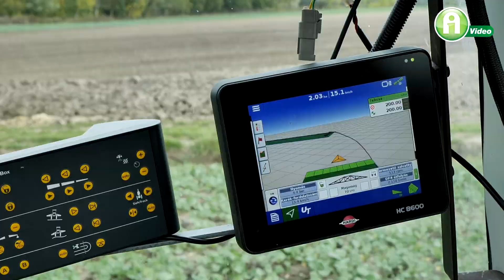HARDI Navigator 3000: „Olyan vele permetezni, mintha közúton haladnék!”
Lébényben két éve dolgozik már egy HARDI Navigator 3000 vontatott szántóföldi permetezőgép. A  gépkezelő elmondja, hogy miért élvezi a DELTA FORCE keret előnyeit munkavégzés közben.
DEUTZ FAHR +  @Hardi International A/S NAVIGATOR 3000